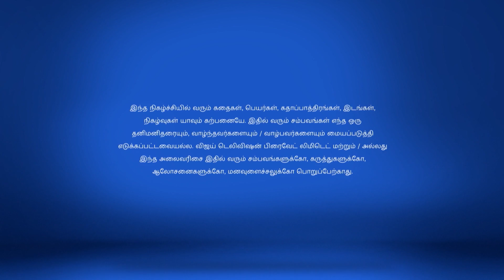Chinnathambi Full Episode 77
Chinnathambi Gets Stronger Annalakshmi asks Shwetha to keep an eye on Nandini. Chinnathambi bonds with his father as he encourages him to win the competition.